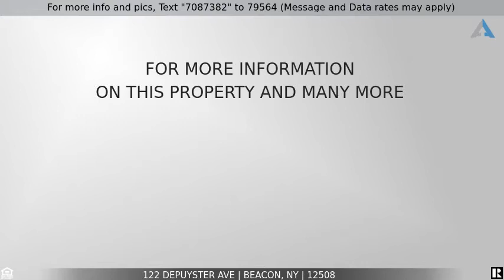Priced at $359,900 - 122 DEPUYSTER AVE, Beacon, NY 12508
Home for Sale in Beacon

COZY CAPE COD HOME SITUATED ON A CORNER LOT FACING BEAUTIFUL MOUNT BEACON. THIS HOME HAS ALL YOUR COMFORTS ON ONE LEVEL 2 BEDROOMS, FULL BATH OPEN EAT IN KITCHEN AND A COZY LIVING ROOM WITH FIREPLACE AND HARDWOOD FLOORS THROUGHOUT. THIS HOME ALSO HAS A BONUS WALK UP ATTIC SPACE AND A FULL UNFINISHED BASEMENT AREA. WALK OUTSIDE TO OUR PARTIAL FENCED .51 ACRE LOT, OFFERS LOTS OF PRIVACY AND A OVERSIZED 2 CAR DETACHED GARAGE. A PERFECT OASIS SITTING OUTSIDE UNDER YOUR PERGOLA SURROUNDED BY GRAPE VINES IN THE SUMMER. WALKING DISTANCE TO BEACONS WALKING TRAILS, HIKING , ROUNDHOUSE AND ALL BEACONS DOWNTOWNS SHOPS AND RESTAURANTS. A MUST SEE. MAKE YOUR APPOINTMENT TODAY!